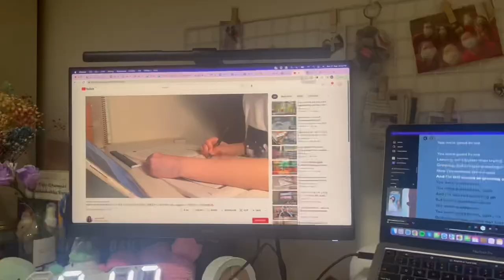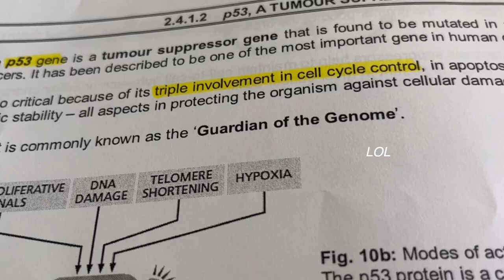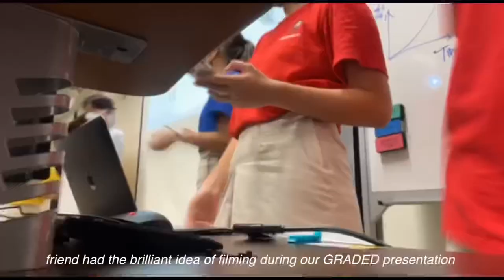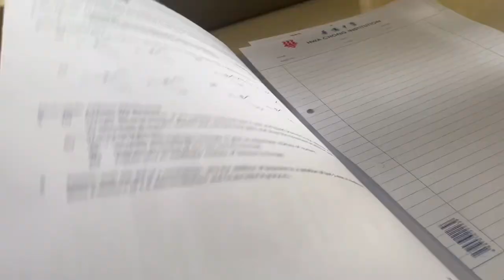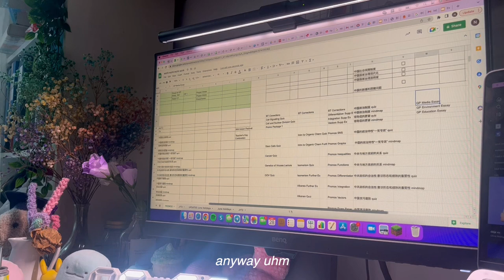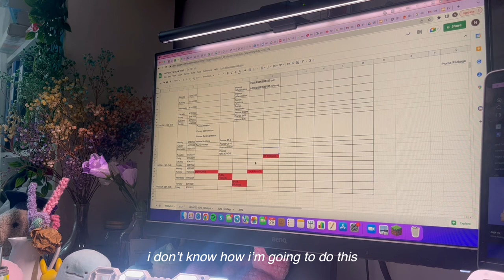jc productive study vlog singapore 🍵🍡 | d-26 to promos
jc college diaries | junior college daily productive study vlog singapore | d-26 to promos, revising for finals, singapore night festival, week in my life hehe

💌  hellu! i like the music in this video 😙 this video was filmed a week ago, i'm sorry for the delay :( ok but if you enjoyed this video, please subscribe for more and support me! take care!

love, yueminie ❤️

[music]

painkiller by ruel
growing up is _____ by ruel
double take by dhruv

[socials]
ig (studygram): @yueminie